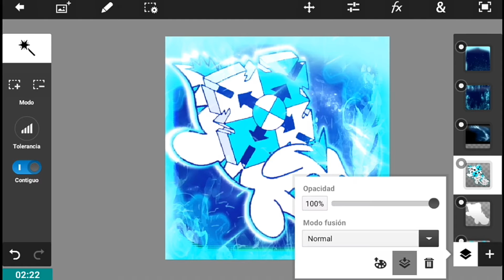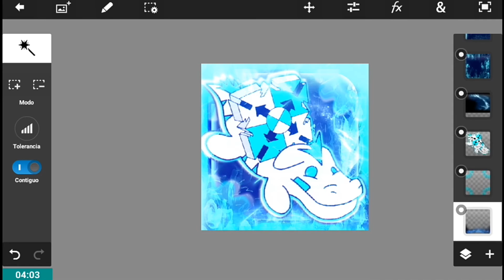[Speed Art] #40 - Para Suscriptor - Icono 3D - [GD] XxCarlosxX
LINK:

1:. ;3

◆ Si Quieres Un Icono 3D Pidemelo En Los Comentarios y Hablame Por Twitter
Mi Nivel :3
ID:26527272
PLS FEACTURE 7 :3